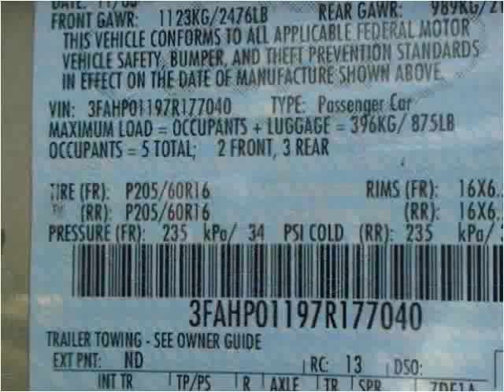2007 Ford Fusion Used Cars Ewing Township NJ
This 2007 Ford Fusion is available from Discount Auto Sales.